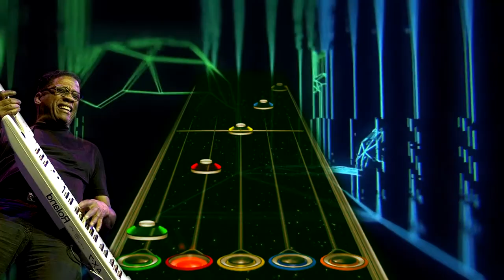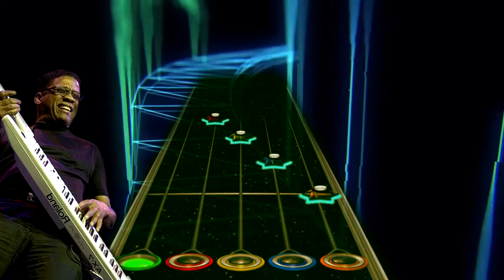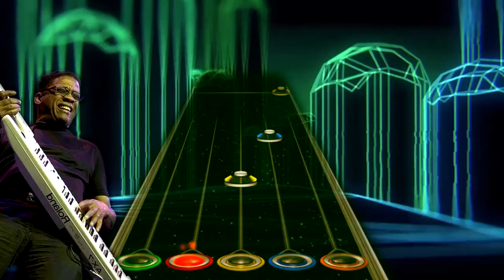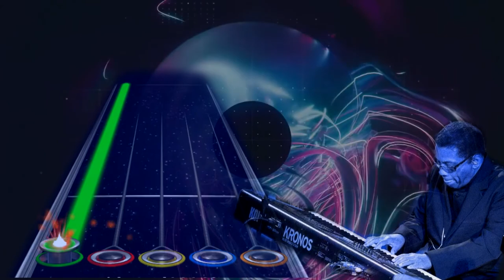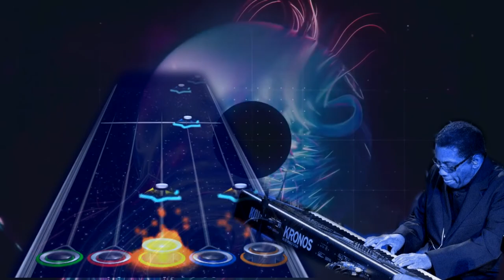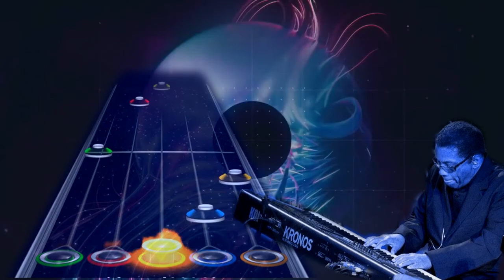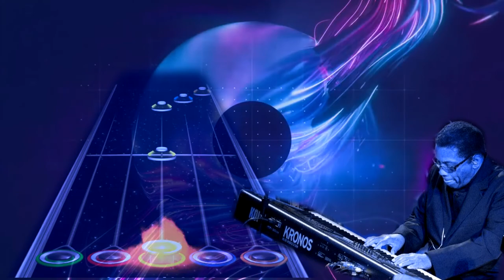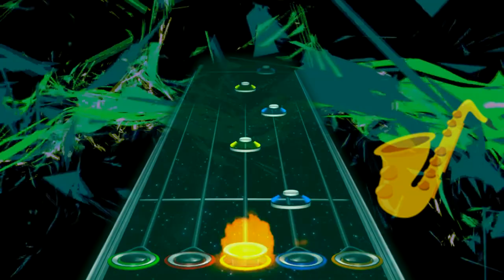[Marathon Hero] Chameleon - Herbie Hancock (CH Custom Song)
This chart took me quite longer than expected and along the way, I ran into a couple of issues but luckily got them resolved:

so this chart will be available on Marathon Hero once its out
you can see all we are working on from it here as well

but yeah this song is an all-time classic of mine, If you played music in school you probably recall this song.

Let me know what you think of the chart, more to come! :D